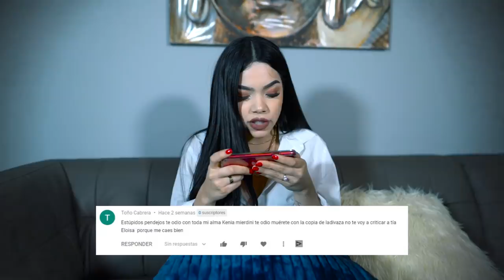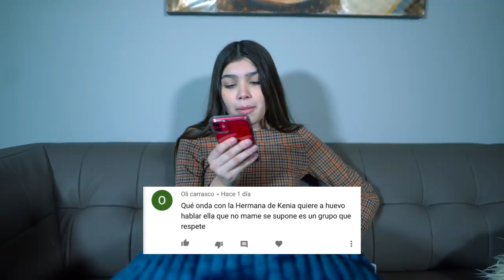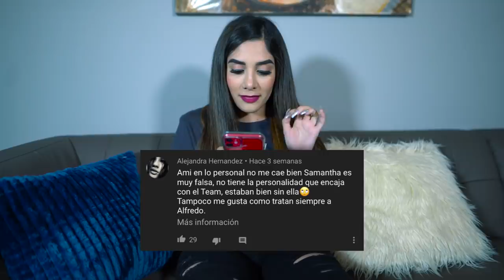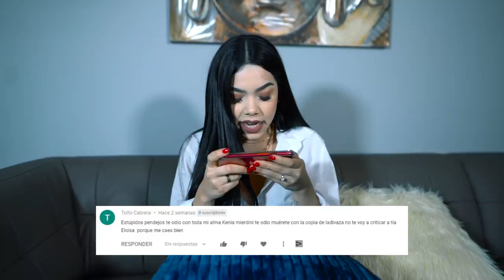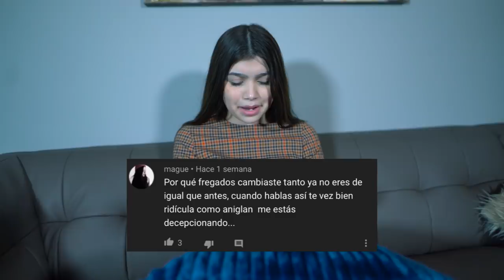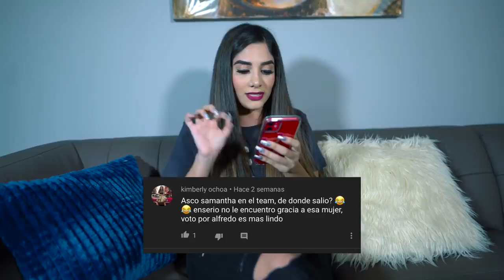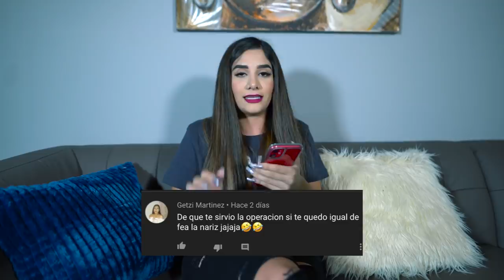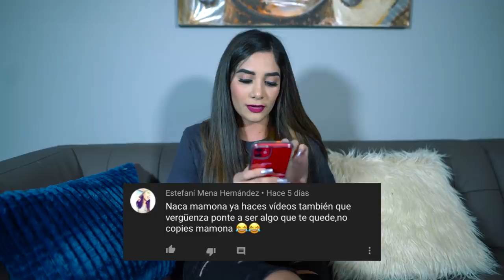LEYENDO COMENTARIOS DE HATE 🤬(NO NOS DEJAREMOS MÁS!) / Team Os